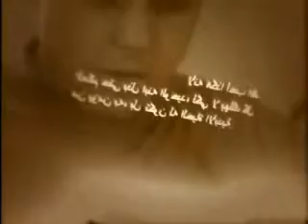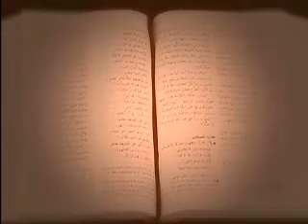Pakistan: Faisal's testimony (Part 2/2)